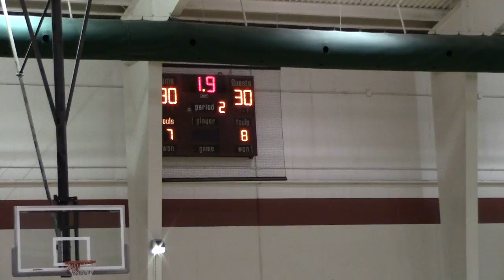Schaumburg Shootout Gm 3 vs Paradise - 2H, W 32-30